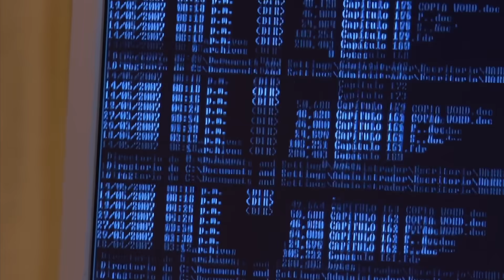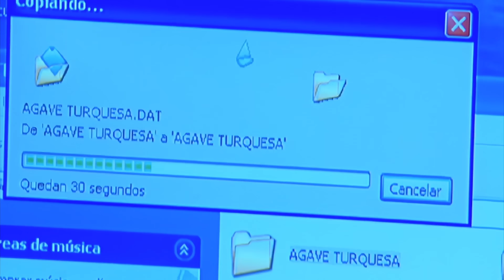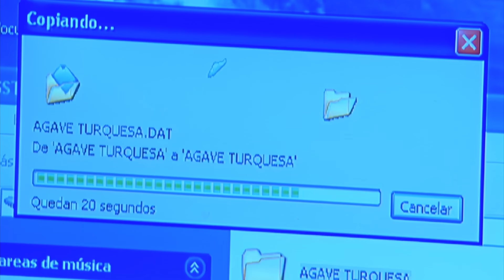Pamela se entera de la traición de Aarón | Destilando amor 2/2 | Capítulo-99 | tlnovelas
Pamela ha leído la nota en el periódico de la reconciliación de Aarón con Minerva, por lo que decide darle dónde más le duele. Lunes a viernes 1:45 PM / Repetición 9:40 PM y 7:25 AM y domingo 12:50 PM

Gaviota es una bella jimadora que junto a su madre Clara recorren el país trabajando en las cosechas. La vida de Gaviota cambia cuando conoce a Rodrigo, el nieto de un rico hacendado.